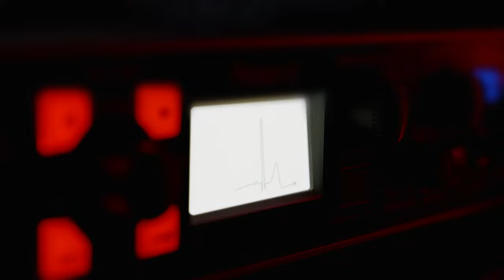Death in a cryo chamber [Madnight 2023 excerpt] sci-fi horror scene [Cryospace game]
A promo for the game Cryospace from Madnight 2023.

Produced and directed by Ian Giedrojć for Madmind Studio.
Featuring Anna Szczęsna and Issabel Cosplay (Succubus).